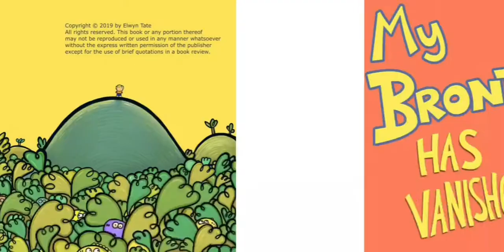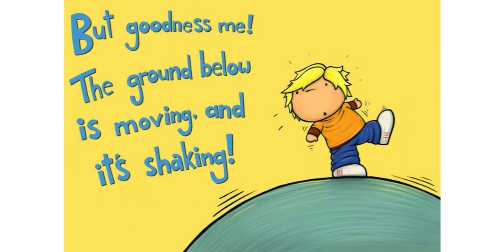My Brontosaur has Vanished by Elwyn Tate